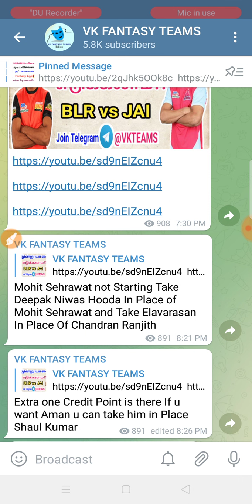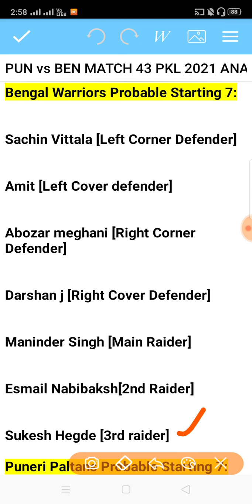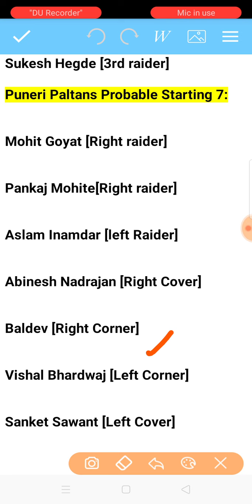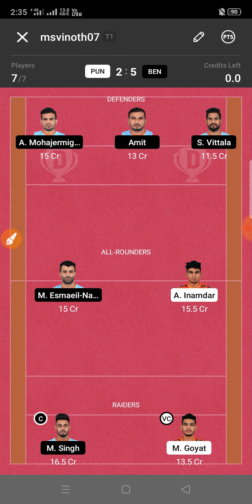BEN Vs PUN Dream11 Team in Tamil Match 43 PKL 2022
Bengal Warriors vs Puneri Paltans Match 43 PKL 2022 Dream11 Team Analysis by VK TECH TIPS